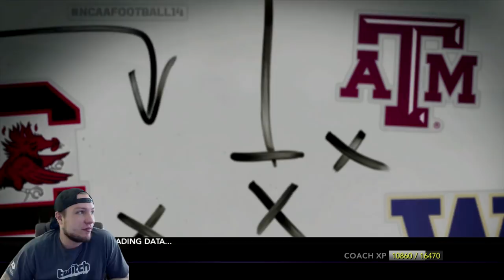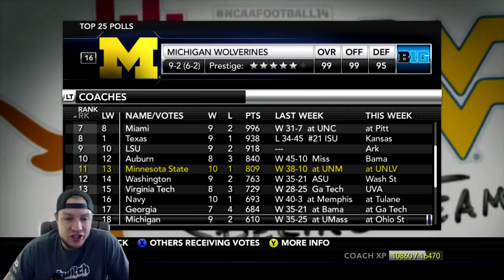NCAA Football 14 Minnesota State Mavericks Dynasty- Year 5 Game 12 at UNLV Rebels